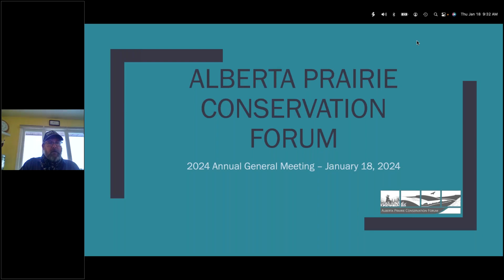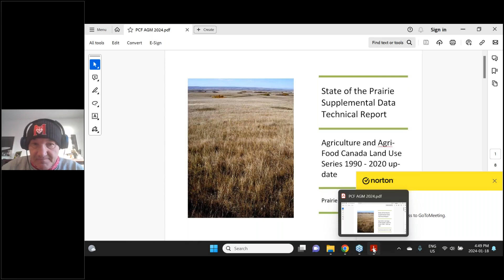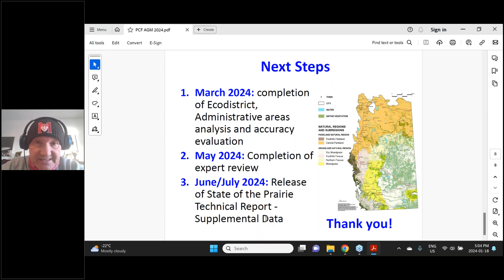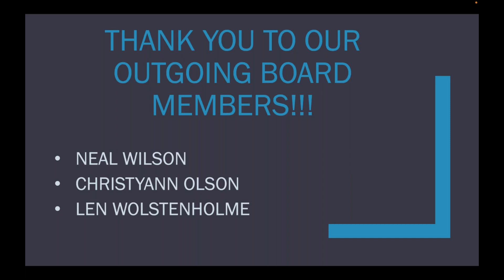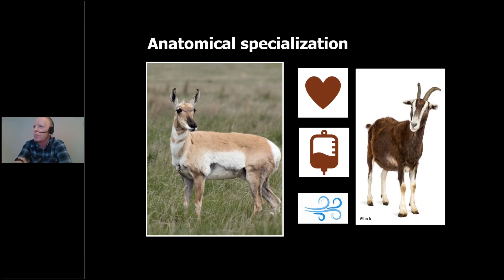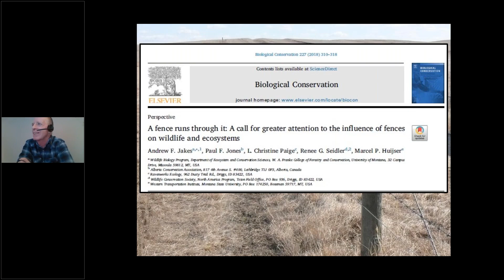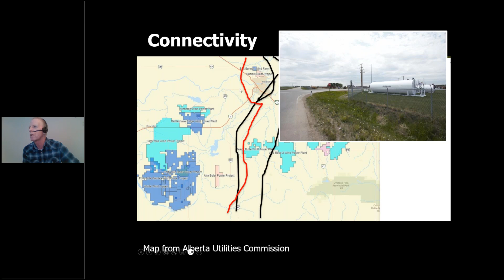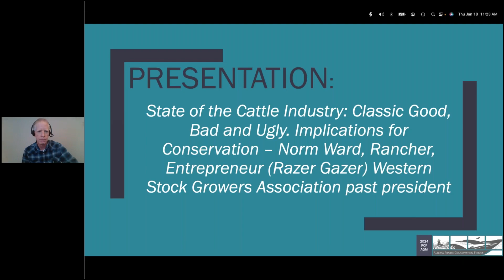2024 Alberta Prairie Conservation Forum - Annual General Meeting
Learn about the Alberta Prairie Conservation Forum has been up to over 2023, meet the new board of directors and listen to Paul Jones as he shares  his knowledge of pronghorn.